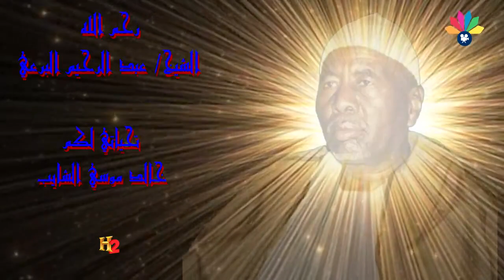أولاد الشيخ البرعي - قاموا العشاق زارو العطوف